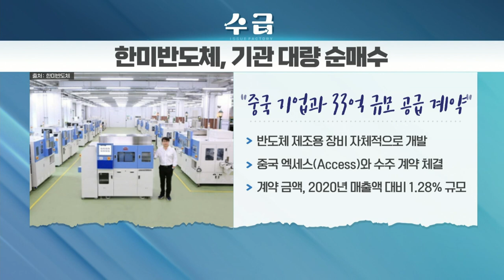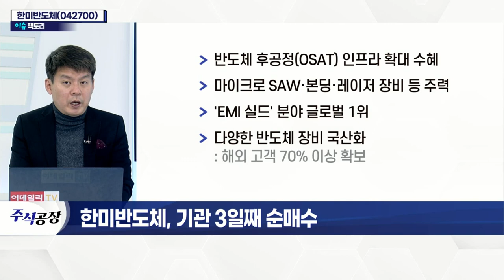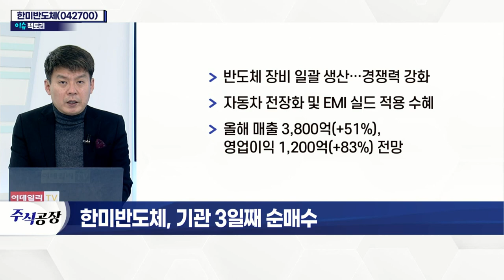한미반도체(042700)... 기관 3일째 순매수_이슈 팩토리 (20220114)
- 반도체 후공정(OSAT) 인프라 확대 수혜
- 마이크로 SAW·본딩·레이저 장비 등 주력
- 'EMI 실드' 분야 글로벌 1위
- 다양한 반도체 장비 국산화
- 반도체 장비 일괄 생산… 경쟁력 강화
- 자동차 전장화 및 EMI 실드 적용 수혜
- 올해 매출 3,800억(+51%), 영업이익 1,200억(+83%) 전망